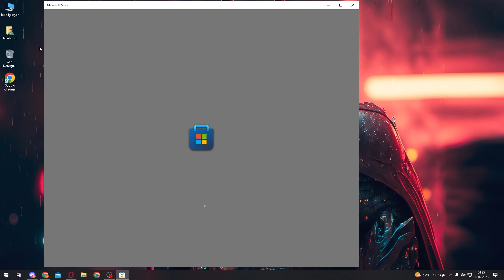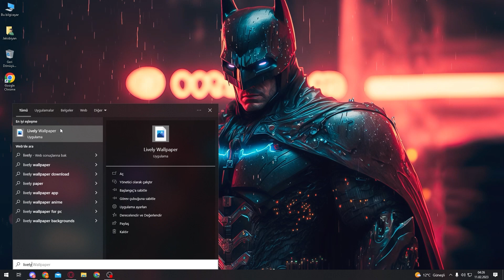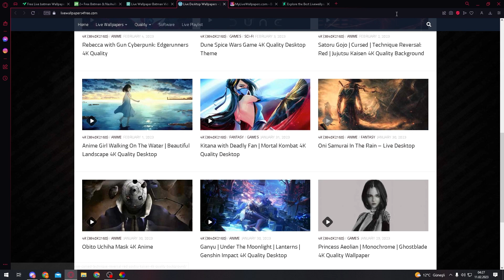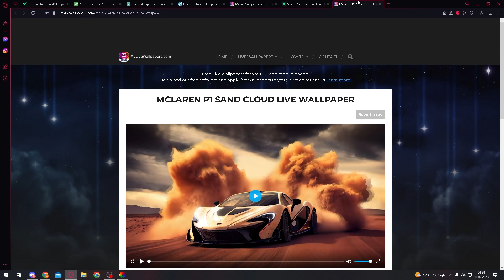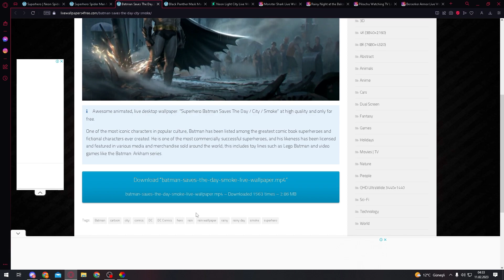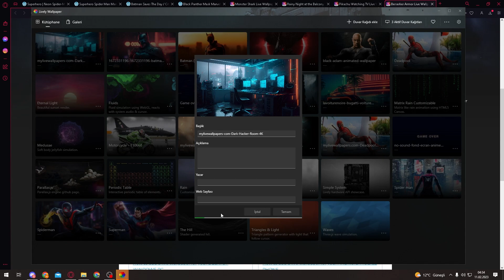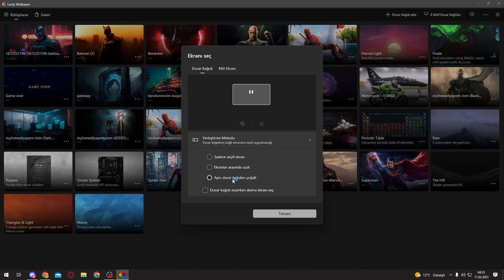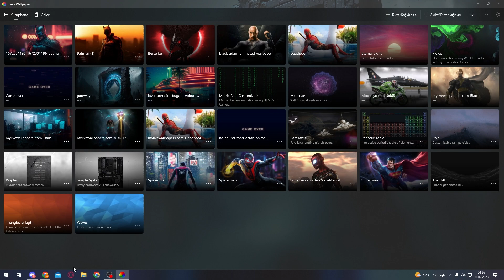Ücretsiz Hareketli Masaüstü Arka Plan Nasıl Yapılır? Hareketli Wallpaper Yapımı l Lively Wallpaper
Merhaba ben Jakobiyan , bugünki videom da ücretsiz hareketli arka plan nasıl yapılır, masaüstü hareketli arka plan, hareketli wallpaper yapımı gibi konuları anlatmaya çalıştım. İyi Seyirler...